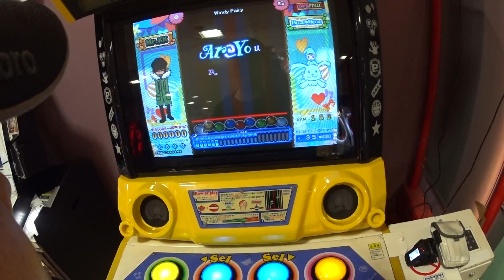ﾎﾟｯﾌﾟﾝﾐｭｰｼﾞｯｸ ｴｸﾗﾙ Windy Fairy(EX 46ｲｰｼﾞｰ)